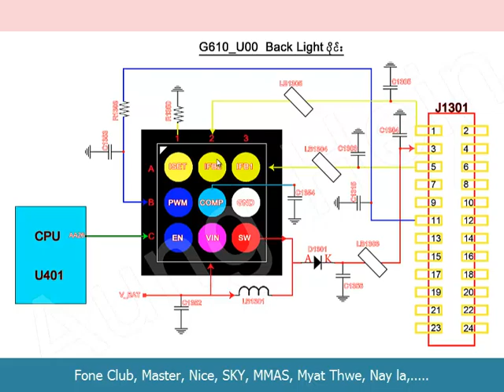Hardware Book 1